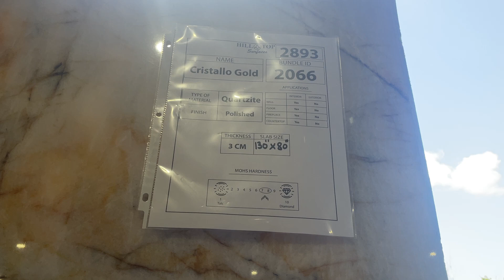Hilltop Surfaces 3cm Cristallo Gold BL 2066 / 2893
3cm Cristallo Gold Quartzite is now available at Hilltop Surfaces.

Cristallo Gold Quartzite is a translucent crystalline quartzite that features large quartz crystals throughout. A durable and whimsical design suitable for indoor applications.

This quartzite can be backlit for an extra "WOW" factor on an already amazing stone!